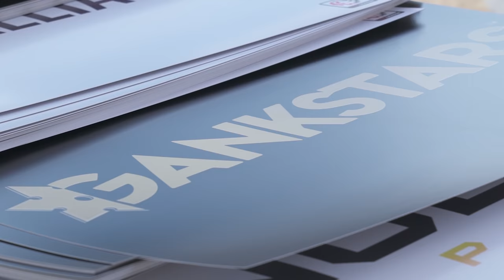2-Tap Stars Ep. 1: From Zero to Hero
The boys rebound after a catastrophic loss in the very first game of the inaugural season of the H1Z1 Pro League. Special thanks to the many GS fam that showed up!

Checkout our latest Gamer Sensei video: "Fortnite: Best Landing Spots & Map Rotations"